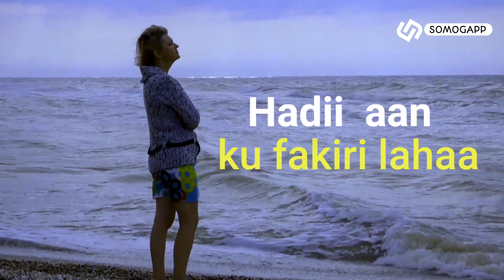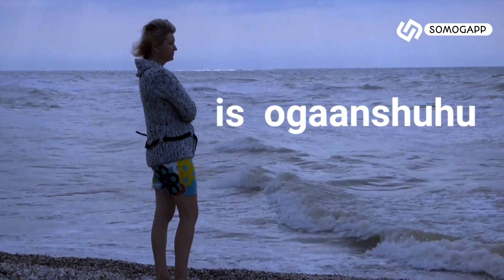EREYO JACAYL QIIMO LEH GEERAAR JACEYL 2020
EREYO JACAYL OO MACAAN    ᴴᴰ┇ GEERAAR JACEYL 2020
Ereyo jacayl oo kalsooni kugu abuurayo .

Geeraar jaceyl 2020,
erayo jaceyl oo macaan,
erayo jaceyl hindi,
erayo jacayl ah oo macaan,
erayo jacayl ah oo mcn,
erayo jaceyl 2020,
erayo jacayl ah 2020,
erayo jacayl ah,
erayo jacayl ah hindi,
erayo jacayl ah oo aad u macaan,
erayo jacayl ah oo soo jiidasho leh,
erayo jaceyl ah qoraal,
erayo jaceyl calaacal ah,
erayo jacayl dhab ah,
erayo jaceyl dhab ah qoraal,
erayo jacayl dhaba,
erayo dareen jaceyl leh,
erayo english oo jacayl ah,
erayo gaaban oo jacayl ah,
erayo macaan oo jacayl ku saabsan,
erayo jacayl lamaane,
erayo jacayl qiiro leh,
erayo xikmad leh jacayl,
erayo jaceyl mcn,
erayo jacayl macaan,
erayo jaceyl macan,
erayo macaan oo jacayl ah,
erayo jaceyl oo mcn,
jacayl erayo mafahmo,
erayo jaceyl oo soo jiidasho leh,
erayo jaceyl oo amaan ah,
erayo jaceyl oo raali galin ah,
erayo jaceyl oo soo jiidasho leh qoraal,
erayo jaceyl oo english iyo somali,
erayo jaceyl oo macaan badan,
erayo jaceyl oo calaacal ah,
erayo jaceyl qoraal,
erayo jaceyl qoraal ah,
erayo jaceyl qof kaa maqan,
erayo jaceyl qof kaa tagay,
erayo jaceyl oo qiiro leh,
erayo jaceyl oo qalbiga taabanaya,
erayo jaceyl oo qosol badan,
erayo jaceyl oo qosol ah,
erayo jaceyl status,
erayo macaan oo jacayl ah somali,
erayo jaceyl xanuun badan,
xikmado jacayl erayo,
erayo jaceyl 2019,
erayo jaceyl 2018,
geeraar jaceyl,
geeraar jaceyl oo qoraal ah,
geeraar jaceyl ah,
geeraar jaceyl 2018,
geeraar jaceyl 2020,
geeraar jaceyl qoraal,
geeraar jaceyl hindi,
geeraar jaceyl gabar,
geeraar jaceyl xarafka f,
geeraar jaceyl ah oo macaan badan,
geeraar jaceyl ah hindi,
geeraar jaceyl ah oo macaan,
geeraar jaceyl ah oo gaaban,
geeraar jaceyl ah qoraal,
somali geeraar jaceyl ah,
geeraar jaceyl xanuun badan,
geeraar jaceyl calaacal ah,
geeraar jaceyl cusub,
geeraar jaceyl calaacal,
geeraar jaceyl oo calaacal ah,
geeraar jaceyl daadis ah,
geeraar jaceyl dhab ah qoraal,
geeraar jaceyl dhab ah,
geeraar jaceyl dardaaran ah,
geeraar daadis jaceyl,
geeraar jaceyl oo daadis ah,
geeraar jaceyl fadumo,
geeraar raali galin jaceyl,
geeraar jaceyl soo jiidasho leh,
geeraar jaceyl lyrics,
geeraar jaceyl lamaane kala fog,
geeraar jaceyl macaan,
geeraar jaceyl mcn,
geeraar jaceyl macaan ah,
geeraar jaceyl macaan badan,
geeraar jacayl hees macaan,
geeraar jaceyl nin,
geeraar jaceyl oo nin ah,
geeraar jaceyl oo macaan,
geeraar jaceyl oo xanuun badan,
geeraar jaceyl oo amaan ah,
geeraar jaceyl oo qoraal ah 2020,
geeraar jaceyl oo qoraal ah 2019,
geeraar jaceyl qoraal ah,
geeraar jaceyl qof kaa fog,
geeraar jaceyl oo qiiro leh,
geeraar jaceyl raali galin,
geeraar jaceyl raali galin ah,
geeraar jaceyl sharukhan,
geeraar jaceyl sawiro,
geeraar jaceyl oo soo jiidasho leh,
geeraar somali jaceyl,
geeraar jaceyl top 10,
geeraar jaceyl oo aad u macaan,
geeraar jaceyl xarafka s,
geeraar jaceyl xarafka b,
geeraar jaceyl xarafka c,
geeraar jaceyl xarafka n,
xiiso jaceyl geeraar,
geeraar jaceyl 2017,
geeraar jaceyl 2019
EREYO JACAYL OO CAJIIB AH GEERAAR JACEYL 2020, EREYO JACAYL QIIMO LEH GEERAAR JACEYL 2020